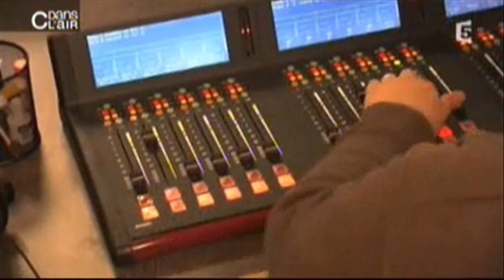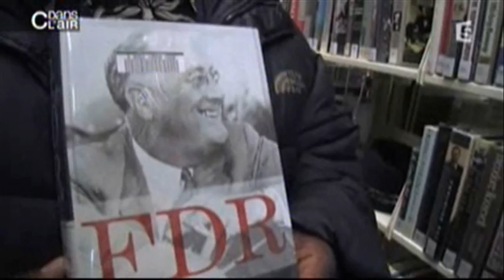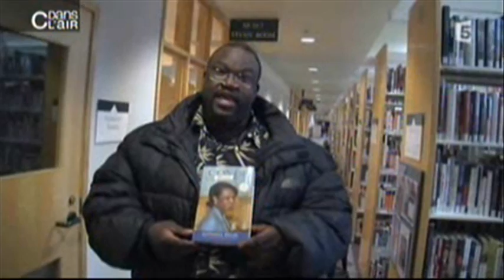Je suis noir et je n'aime pas Obama